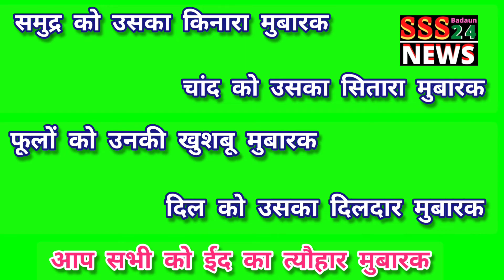BADAUN : सभी के लिए ईद-उल-फितर की दिली मुबारकबाद के साथ, देखिए @SSS24NEWS795 पर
सभी देशवासियों के बीच ईद-उल-फितर की दिली मुबारकबाद के साथ, देखिए अपने लोकप्रिय @SSS24NEWS795 पर